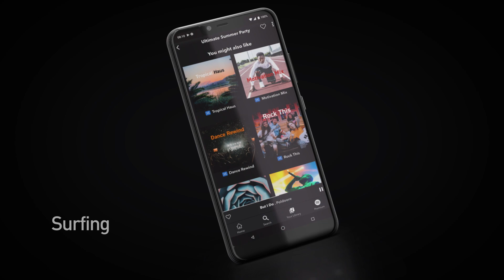View2 Go Features: 19:9 Display, 4000 mAh Akku, 3 GB RAM, uvm.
Das Wiko View2 Go zeichnet sich durch den innovativen Bildschirm mit einem Verhältnis von 19:9 aus. Dank dem 4000 mAh starken Akku kannst du den ganzen Tag lang Videos gucken und Spiele spielen. Der Qualcomm® Octa-Core 1,4 GHz-Prozessor, ergänzt mit 3 GB RAM, sorgt für einen nahtlosen Betrieb beim Wechsel zwischen Apps.